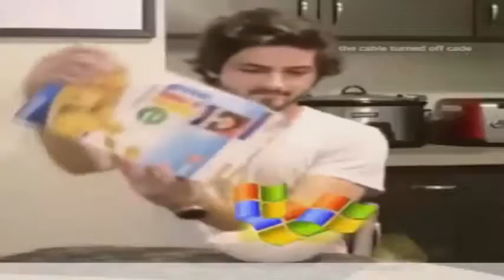Proof of the Illuminati!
It was his hat Mr. Krabs. He was number one!